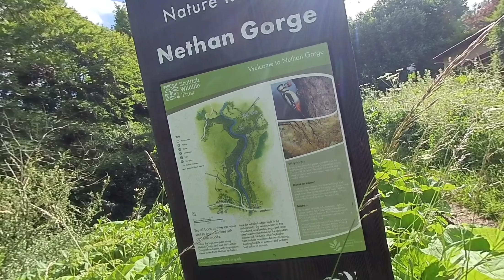Nethan Gorge, Crossford , Scotland on 2021-07-07 at 1508 in VR180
Virtual Reality scenes best viewed in VR180 on Oculus headset or on phone, in VR180 3D using the youtube VR app and any VR headset using 4K HD setting.